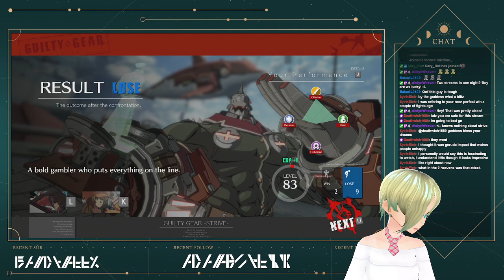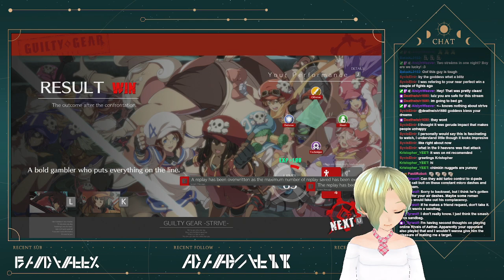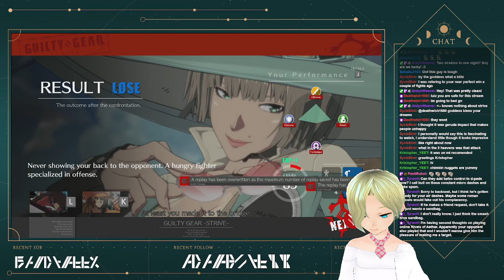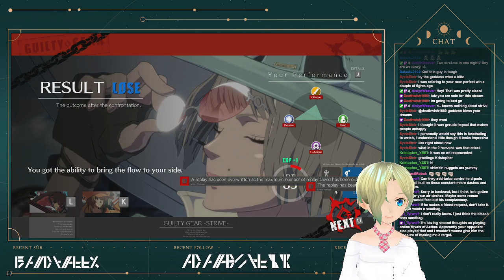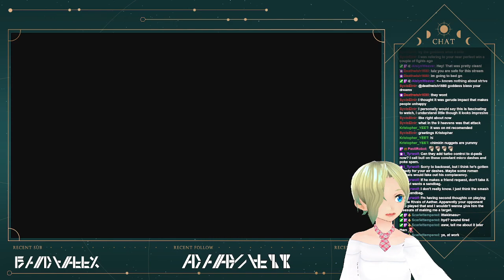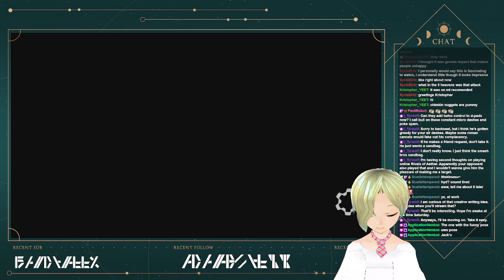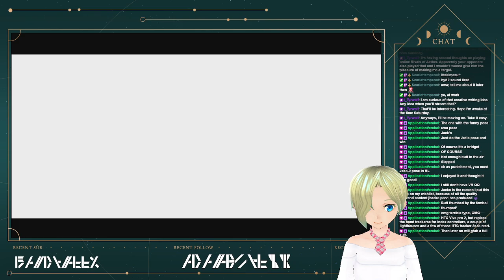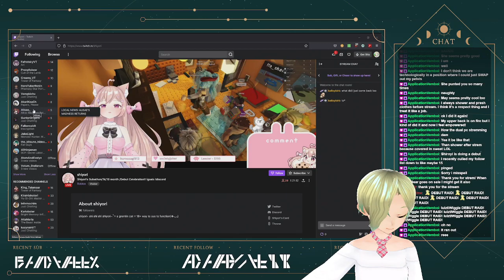[JANK#2]Electric Boogaloo